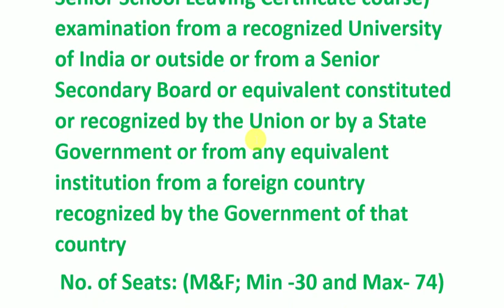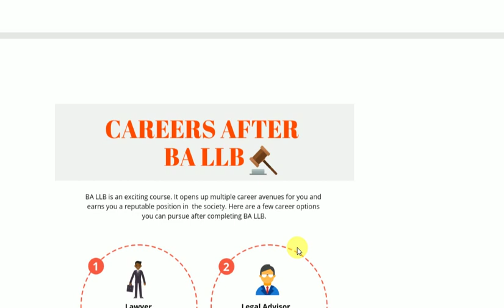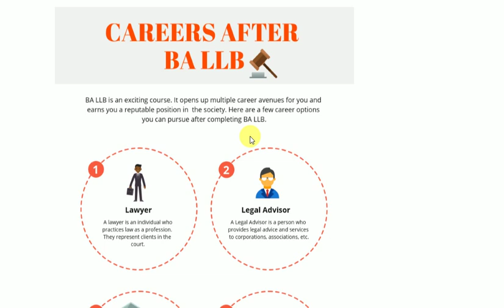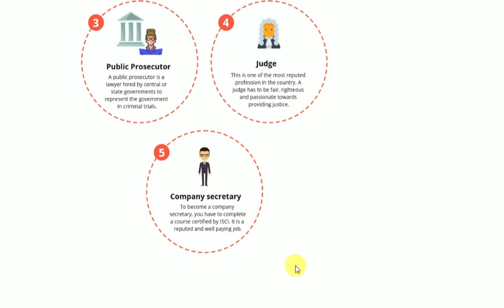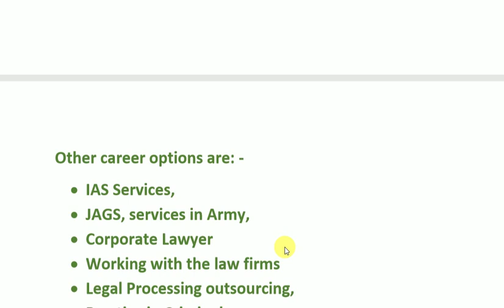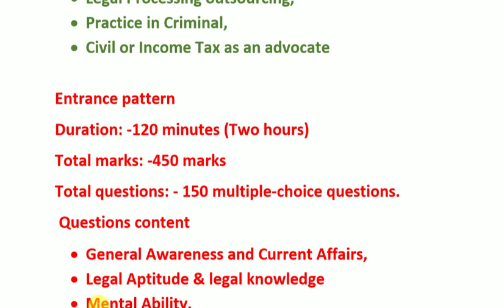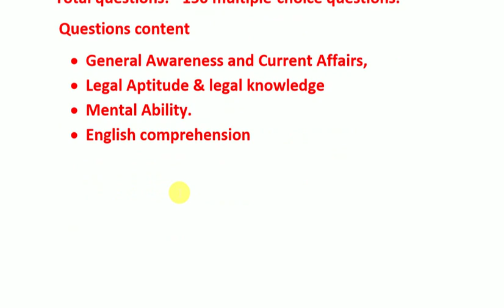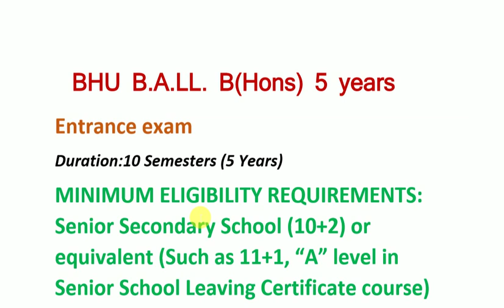Crcak BHU B.A.LL.B(Hons)5yrs.!!Entrance syllabus& pattern!!career& Scope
The Law School is one of the earliest faculties established in the Banaras Hindu University. Mahamana Pandit Madan Mohan Malaviya, the founder of this university, served for many years as Dean of the Law School. The legal luminaries like Sir Ras Behari Ghosh and Sir Tej Bahadur Sapru, were the earlier Deans.

The Law School has been a pioneer in introducing the full time three year LL.B. course and two year full time LL.M. programme. It has taken a lead and is perhaps the only law school in India to introduce the two years full time special courses of LL.M. in Human Rights and Duties Education. It is the first law school in India to introduce clinical legal education and legal aid programme to cater to the needs of the poor.

Law School BHU was one of the six universities in India to start Clinical Legal Services. The model developed by the Law School has been judged as the best model by Hon’ble Mr. Justice P. N. Bhagwati, former Chief Justice of India.

The Law School has developed a holistic approach towards understanding law and justice from a multi-disciplinary perspective. It offers various academic programmes to generate especially skilled global legal professionals. The Law School offers different and diverse courses in the field of law and justice. For the purpose of admissions at undergraduate level, two different kinds of LL.B. courses are available. Banaras Hindu University conducts two Undergraduate Entrance Tests (UET) during April/May every year [BLAT in case of B.A. LL.B. (Hons.) and UET for LL.B. (Hons.)]. Admissions are made according to merit in the entrance exam, and fulfilling the eligibility requirements and availability of seats in the respective courses. The Bachelor of Arts - Bachelor of Legislative Law (BA LLB) course is an integrated law degree that the law aspirants can pursue right after qualifying their Class 12th examinations. The law degree is an integration of Arts and Law subjects and is of five-years duration. Therefore, as part of the BA LLB course, the candidates study subjects including Economics, History, Political Science, Sociology along with law subjects like Civil Law, Criminal Law, Labor Law, Tax Law, Administrative Law, Corporate Law, Patent Law etc. The course-curriculum of BA LLB degree is such that law, as well as, the arts subjects, are included in each semester. Moreover, candidates are taught about law case studies, moot courts, law internships, seminars and interactions with retired judges from High courts and the Supreme Court of India.